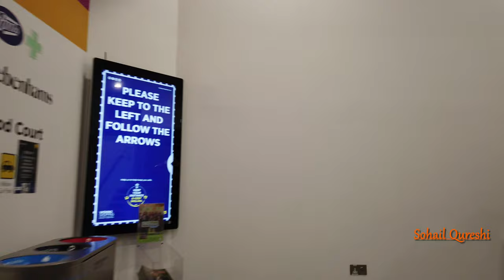Virtual Walking Tour - Woking Town Peacock Shopping Centre | Raw Footage | Small UK Town July 2020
Virtual Walking Tour - Woking Town Peacock Shopping Centre , Jubilee Square , Wolsey Place